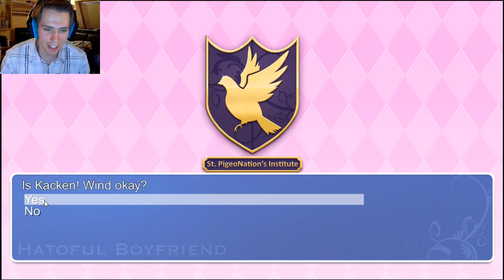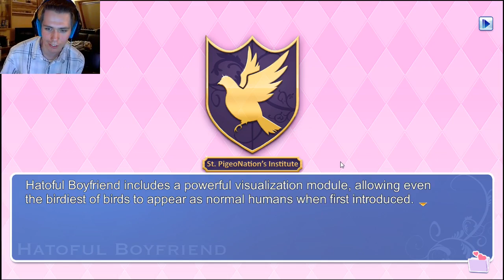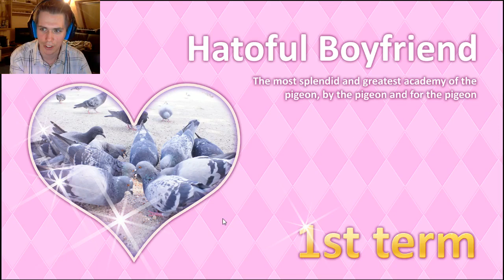Lets Show Hatoful Boyfriend feat. Southwind & Public-Account-Gruppe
►Southwind bringt mich in die Schule der Vögel, die nicht nur ein bisschen Tschiep machen,
die hier machen immer Tschiep.

Mit dabei ein Teil der Gruppe die ich auf meinem öffentlichen Skypeaccount habe.

Danke für das 'tolle' Geschenk, Southwind!

►Alle Neuigkeiten!?! Folgt mir doch!

►Bei Fragen zu dem Spiel oder zur Aufnahme selbst wendet euch doch bitte per PN oder Twitter an mich, wo ihr euer Problem, eure Frage oder -auch sehr willkommen- euer Feedback ausführlich beschreibt, damit ich euch schnell und einfach antworten kann!
Danke sehr!

►Viel Spaß!